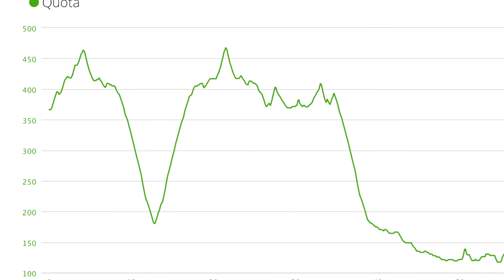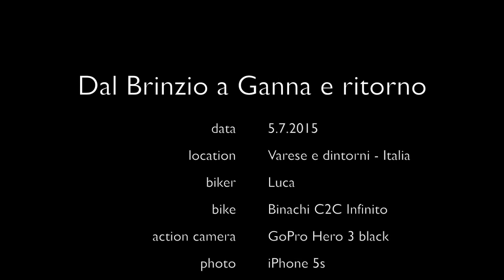Luca in BDC - Da Brinzio a Ganna e ritorno - 5.7.2015 (3)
Giro da 95 km con la Bianchi C2C Infinito su strada e ciclabili a Varese e dintorni.
In questo video da Brinzio con deviazione verso Ganna e poi ritorno sulla strada che porta a Ronchetto all’incrocio con la SS 394.

Data: 5 luglio 2015
Location: Varese - Lombardia (Italia)
Biker: Luca
Bike: Bianchi C2C Infinito Ultegra 10v (2012)
Action camera:  GoPro HD HERO 3 black
Editing:  di Luca Gandolfi utilizzando iMovie